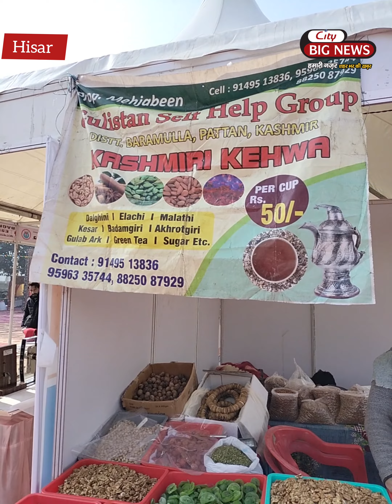बहुत सारी मस्ती बहुत सारा फन , हिसार महोत्सव मेले में लगी बंपर सेल